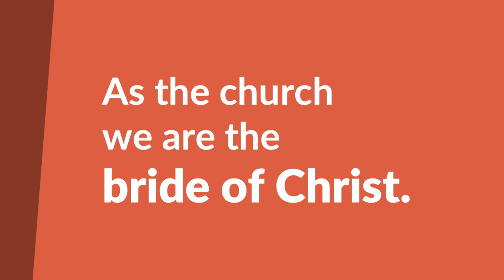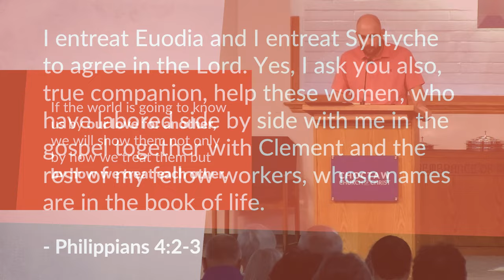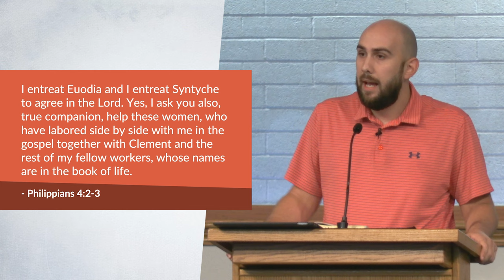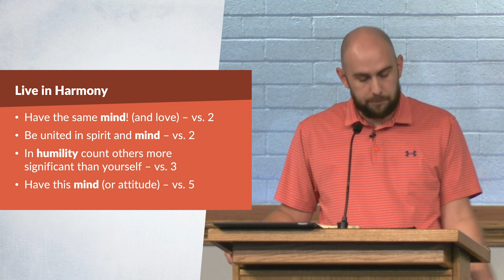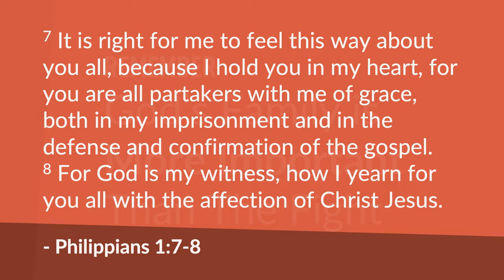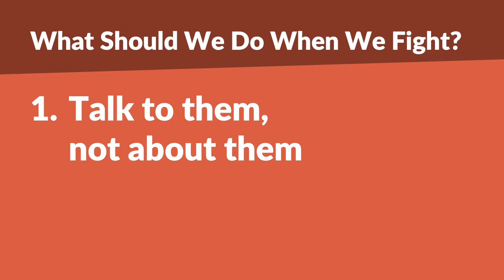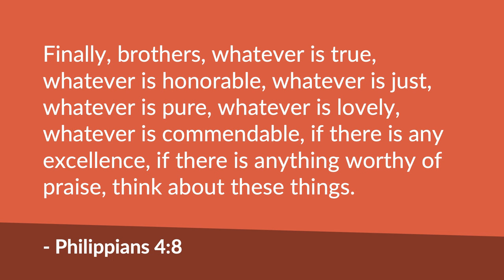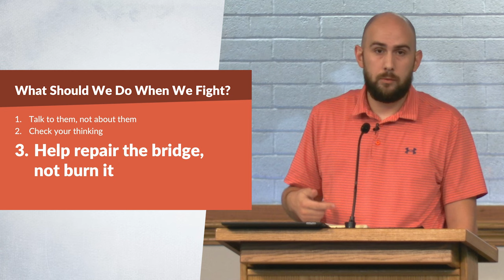When the Church Family Fights – Jon Arvin | BibleTalk.tv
Similar to your physical family, the church body is meant do life together too. As we do life together, we sometimes fight too. In this lesson, Jon gives practical advice for dealing with these issues when they arise.